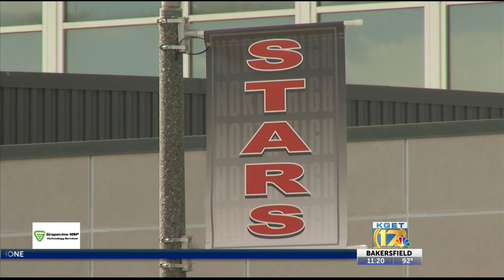North High School wrestler Wyatt Burch remembered as a 'gentle giant'